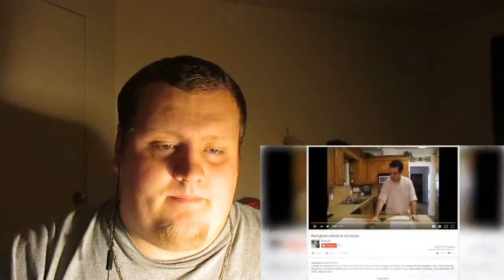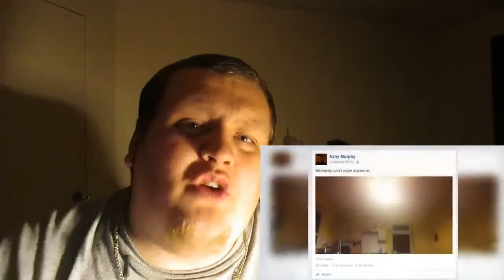5 Most UNEXPECTED PARANORMAL Events Caught On Camera! REACTION!!!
5 Most UNEXPECTED PARANORMAL Events Caught On Camera! REACTION!!!